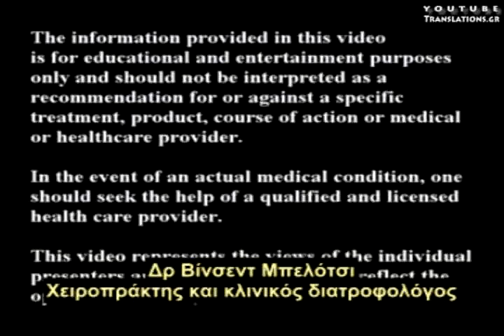Η Ακατάλληλη Διατροφή Δημιουργεί Στρες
Relation between stress and nutrition.